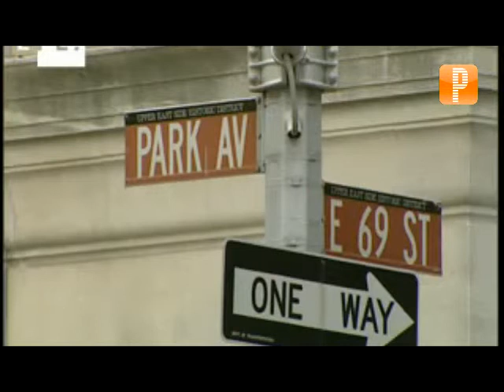Agenda Internacional: Semana centrada en la cumbre del G8 y reunión de la Fed